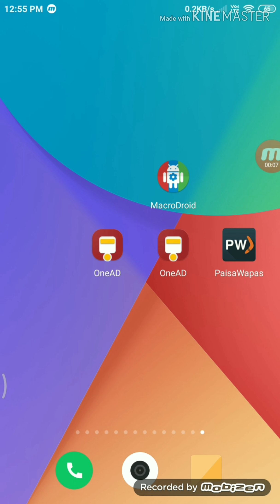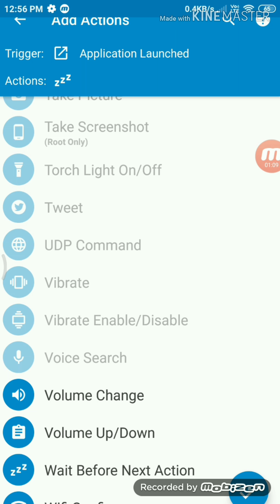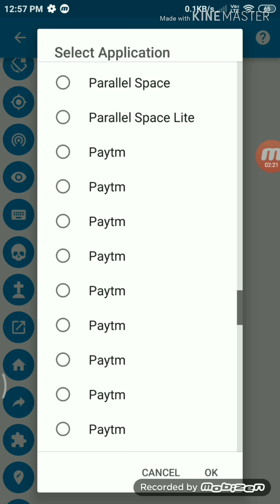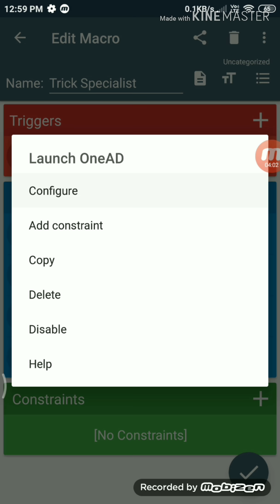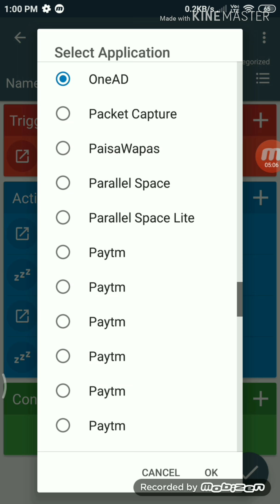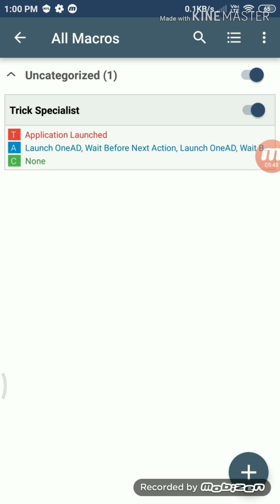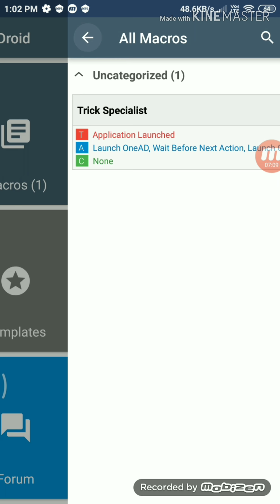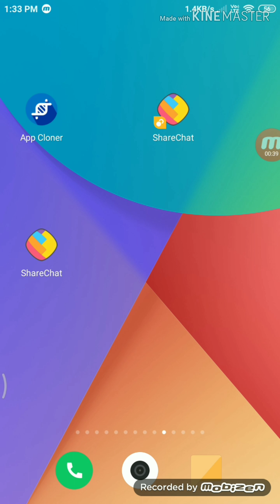OneAd Automatically Open Trick | ₹23736 Paytm | 1 Number ₹5+₹5+₹5+₹5 Unlimited Time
OneAd Unlimited Trick Video Link